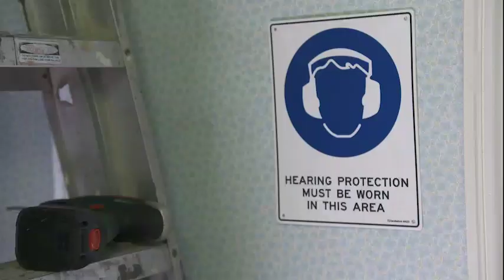When a couple that can't be f**ked, goes on the TV show 'The Block'